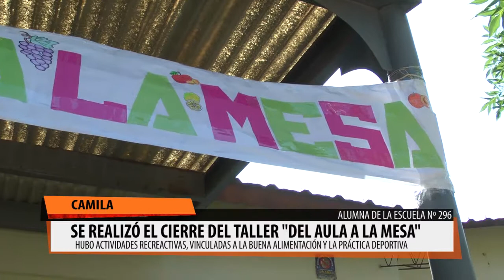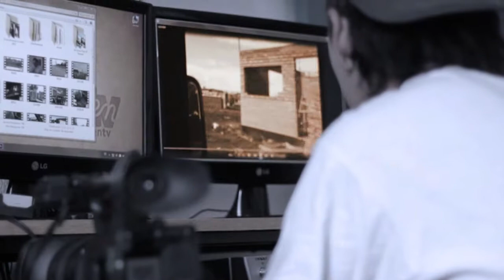CIERRE DEL TALLER DEL AULA A TU MESA - CAPS 20 DE JUNIO Y ESC. 296 VIEDMA